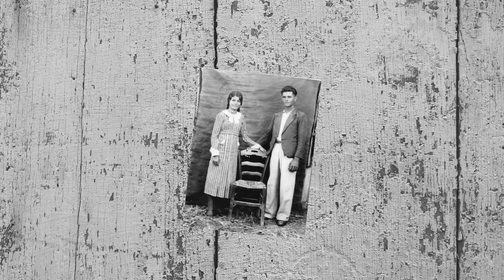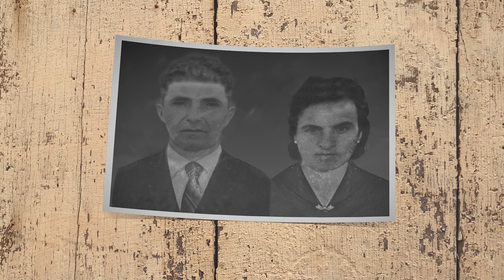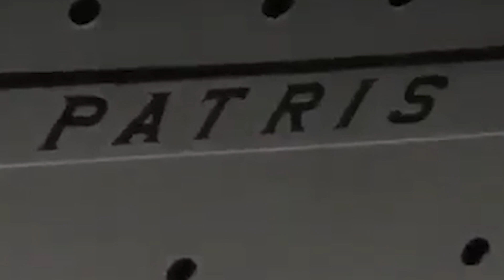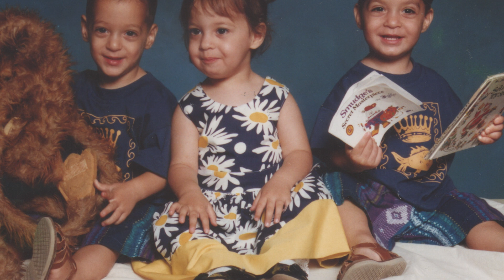Marianthe Statis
Marianthe arrived arrived in Australia after an arduous sea journey in 1960.   She was married three weeks after her arrival, and has lived in Brisbane since that time.